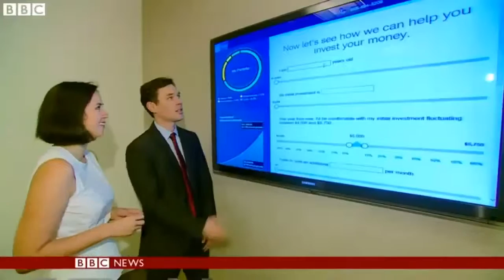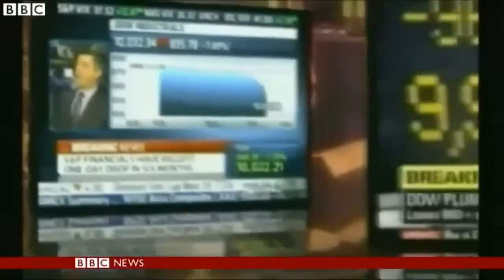Artificial Intelligence based trading Robots vs Humans